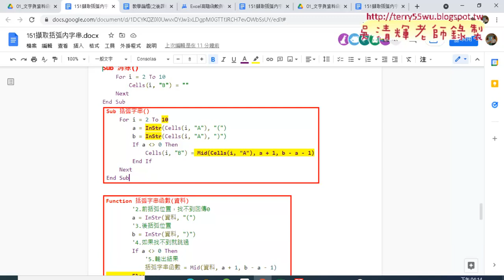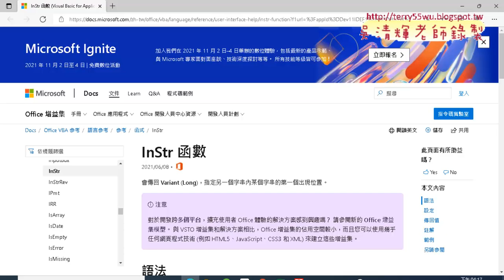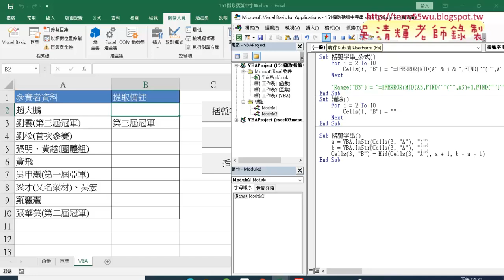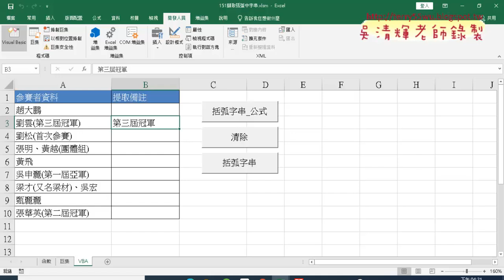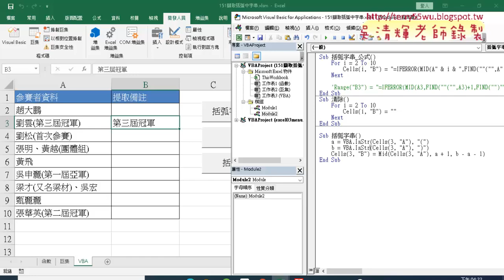03 用VBA處理並輸出第三列資料